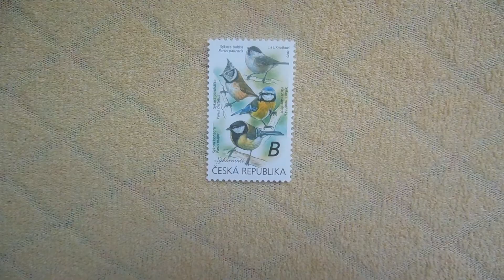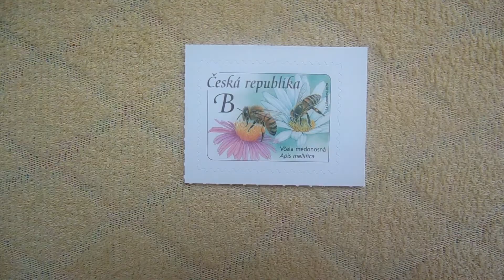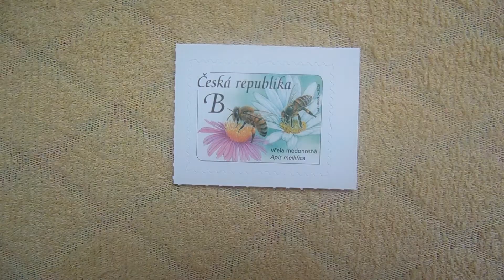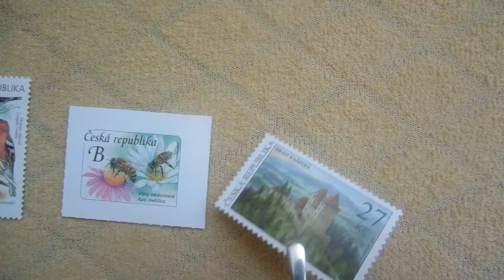Filatelie 14 (Czech philately)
sellos postales, posta pullari, briefmarken, timbre poste, sellos postales, posta pullari, briefmarken, bird, birds, ptáci, pták, pěnkava obecná, sýkora modřinka, sýkora koňadra, dlask tlustozobý, stehlík obecný,